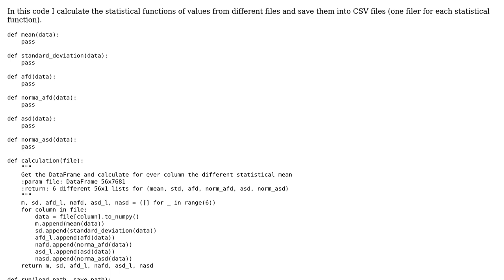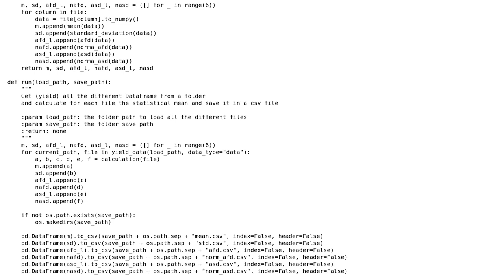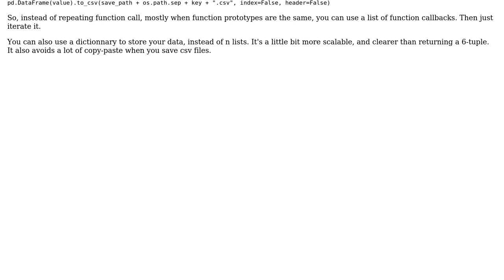Code Review: Calculate the statistical mean of different files and save it into a CSV file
With thanks & praise to God, and with thanks to the many people who have made this project possible! | Content (except music & images) licensed under CC BY-SA | Music | Images & others | With thanks to user VincentRG user Toby Speight user Mo7art and the Stack Exchange Network Trademarks are property of their respective owners. You are responsible for your own actions.